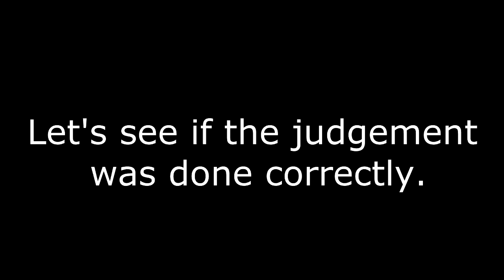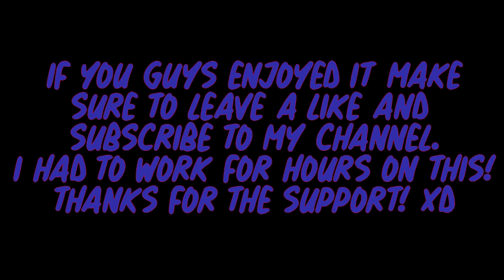Playing CS:GO in Indian Servers! (Toxic?)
In this video, I have played CS-GO on Indian servers! I was fortunate enough to capture some really funny and toxic moments during my gameplay. It was a really nice experience.
If u guys enjoyed it make sure to drop a like on this video and make sure to subscribe to my channel to stay up-to-date with all my brand new videos.

and get featured in my next video!
Credits:
Recorded with: Bandicam
Edited with: Sony Vegas Pro 14
Phlex - Take Me Home Tonight (feat. Caitlin Gare)

-Stay Awesome!